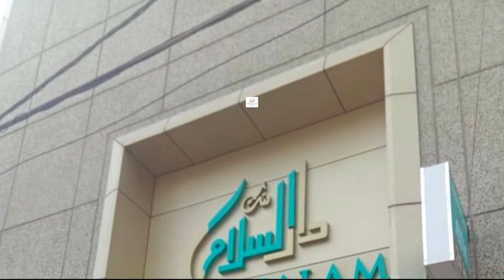A Young Lawyer Arrested For Driving Under The Influence Of Alcohol And Misbehaving With The Police